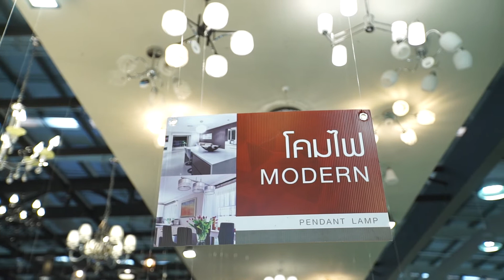แผนกโคมไฟโมเดิร์นโกลบอลเฮ้าส์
จำหน่ายโคมไฟหลากหลายแบบสไตล์โมเดิร์น
ทั้งสำหรับติดห้องนอน ห้องน้ำ ห้องรับแขก ห้องทำงาน
ทุกชิ้นผลิตจากวัสดุคุณภาพดี ใช้งานได้ยาวนาน

หาซื้อได้ที่โกลบอลเฮ้าส์ทุกสาขา
Callcenter : 1160
LINE : @Globalhouse